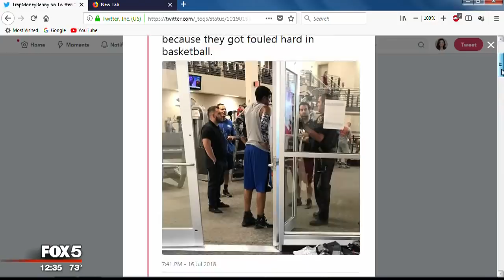Virginia man calls cops after being fouled in basketball game, witnesses say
A friendly pickup game at an LA Fitness in Virginia took a hard turn after a player called sheriff’s deputies for being fouled. FOX 5's Lindsay Watts reports